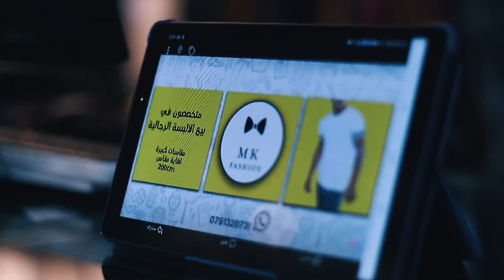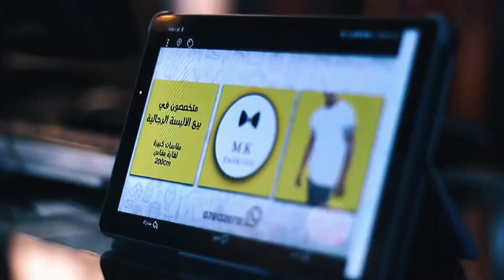Mehdawi - Groza l HK Fashion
MOHAMMED MEHDAWI (GROZA)
VIDEOGRAPHER - PHOTOGRAPHER (BROLL-AROLL)